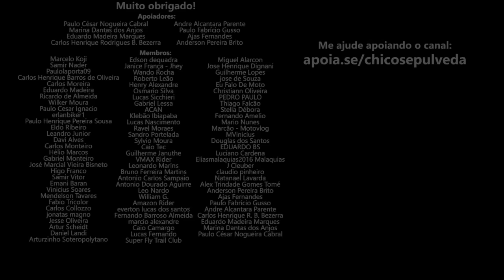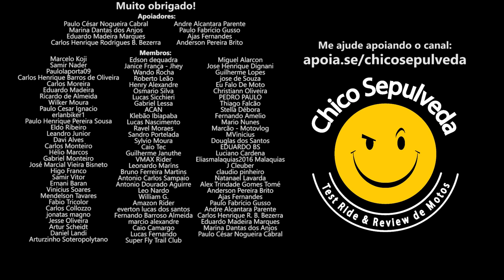Desconfiança geral com a Royal Enfield Brasil